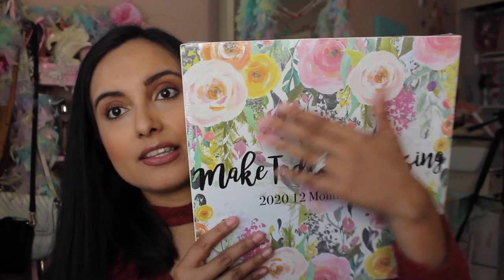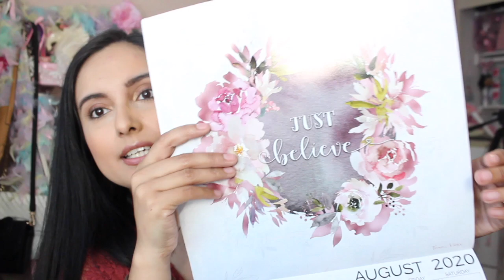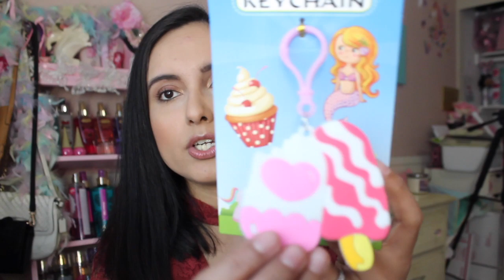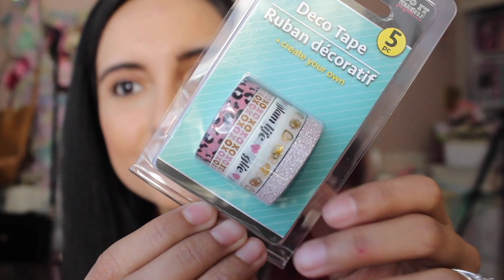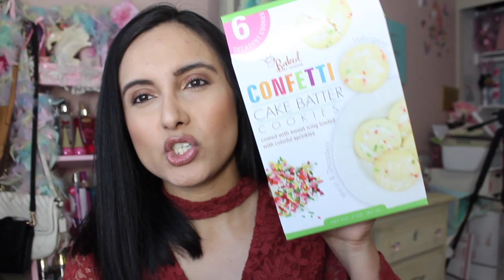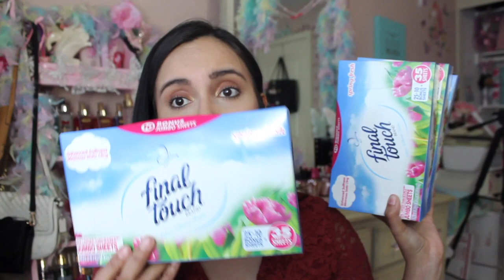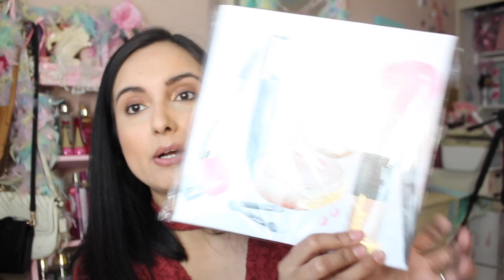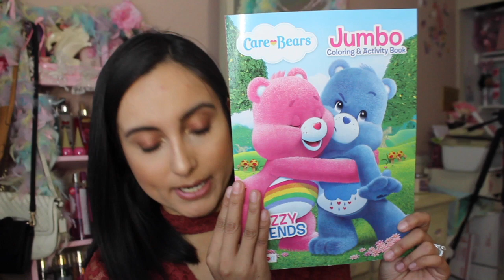I am Back with a MASSIVE DOLLAR TREE HAUL! New Dollar Tree finds!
Hello guys, today I am back & I wanted to share a GIGANTIC DOLLAR TREE haul with you I hope you enjoy and let me know what you think xoxo

 Shop my closet on Poshmark: @Sparkleon4ever
EARN $5 CREDIT WHEN YOU SIGN UP WITH INVITE CODE:
SPARKLEON4EVER

"Just when the caterpillar thought the world was over, it became a butterfly